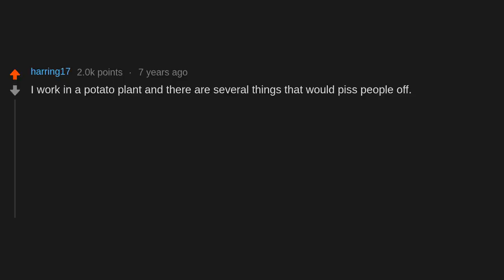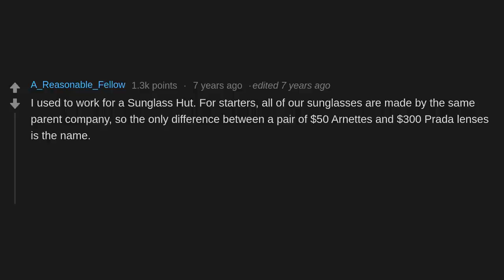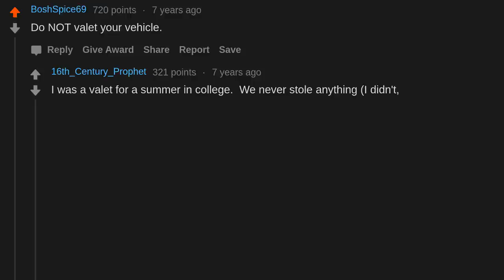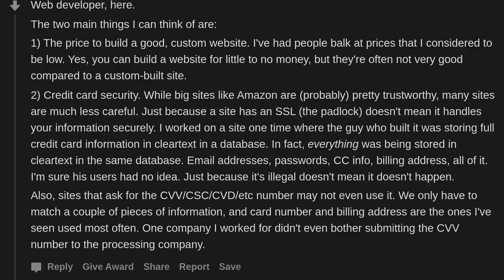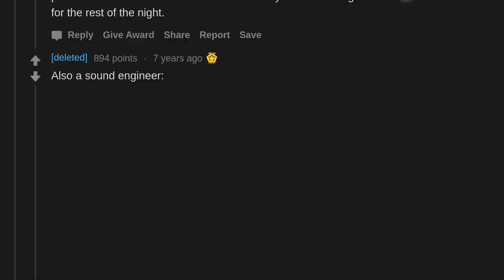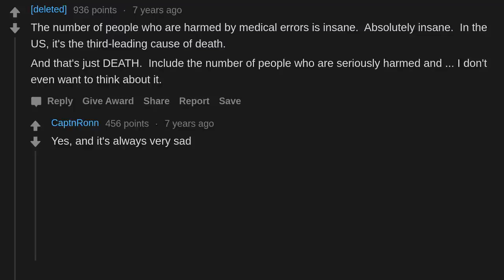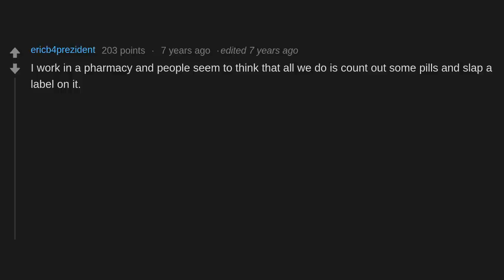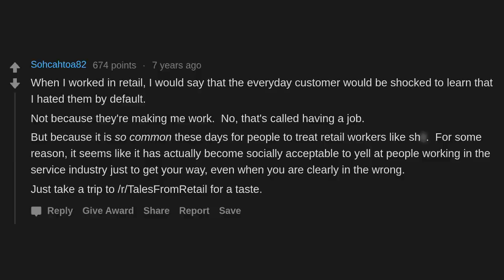What About Your Job Would Shock The Everyday Customer If They Knew About It? (r/AskReddit)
AskReddit People Share What About Your Job Would Shock The Everyday Customer If They Knew About It?